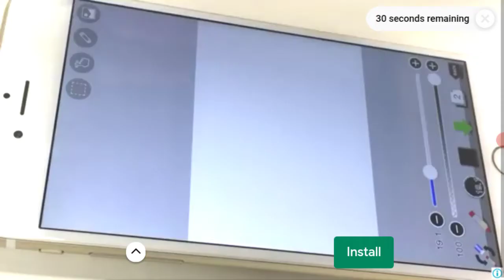jk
falakata goamode